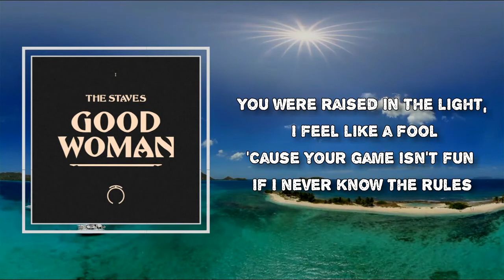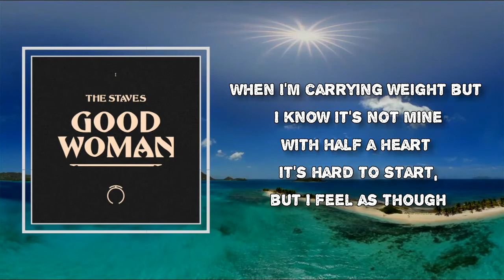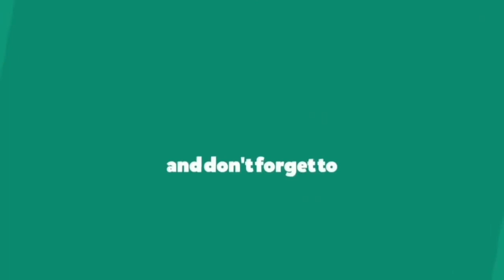The Staves - Good Woman (Lyrics)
Album: Good Woman

Good Woman Lyrics:
Well, you say what you want and you never go back
My song is a song, even buried in the black
Well, I cover my mouth and I straighten my back

You were raised in the light, I feel like a fool
'Cause your game isn't fun if I never know the rules
And you're measuring out, but you're coming off cruel
And you say what you say and you send me away
Now you're on me like

Surrender is sweet, forgiveness divine
But who will build statues of me when I leave you all behind?
When I'm carrying weight but I know it's not mine
With half a heart it's hard to start, but I feel as though

(I'm a good, good woman)
Come on (I'm a good woman)